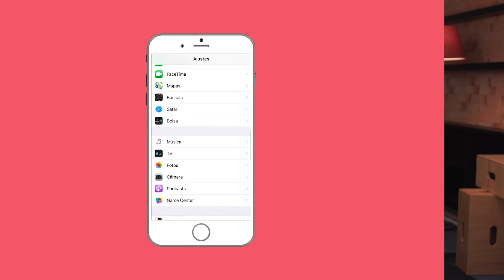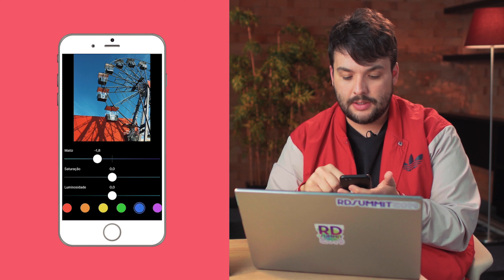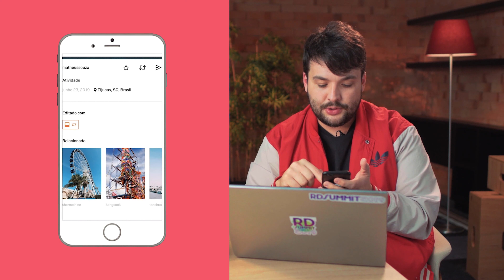Como tirar BOAS fotos? As melhores DICAS DE FOTOGRAFIA para divulgar sua marca nas Redes Sociais 📸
🗒 A gente sabe a importância das fotos no momento de compartilhar algum conteúdo sobre a sua marca ou produto. Mas nem sempre é fácil fazer um registro de qualidade, que chame a atenção dos usuários. Para você aprender de uma vez por todas como tirar boas fotos preparamos este guia com seis dicas de fotografia super práticas que vão facilitar sua vida.

Toda fotografia depende de luz, por isso é tão importante dar atenção especial à iluminação para garantir um resultado de qualidade. Você pode aproveitar a luz natural ou utilizar uma iluminação artificial. O importante é entender o jeito correto de posicionar sua fonte de luz para tirar boas fotos!

Nossas dicas de fotografia incluem também enquadramento, regra dos terços, fundos de fotos e aplicativos de edição. Existe um processo longo para quem quer tirar boas fotos, que passam pela preparação do cenário e pós-produção da imagem.

Utilizar fotos para comunicar alguma marca ou produto também exige planejamento. É importante entender a ordem em que as imagens serão publicadas, as cores predominantes e tudo o que elas comunicam. Tirar boas fotos é um processo que exige dedicação, mas que também entrega resultados incríveis!

Assista ao nosso vídeo com as melhores dicas de fotografia e entenda como tirar boas fotos! Tem alguma outra estratégia que não contamos no vídeo ou dúvida sobre o assunto? Deixe nos comentários que vamos te ajudar a produzir fotos cada vez melhores 📸

👀Assista também!